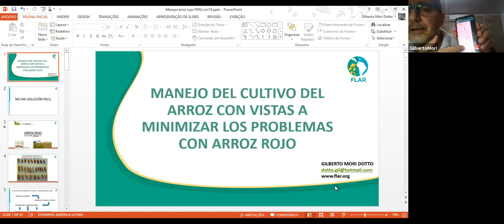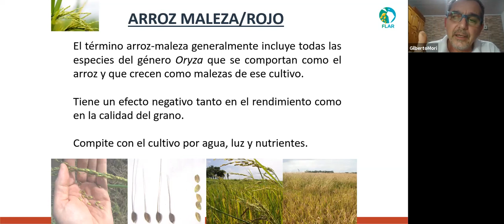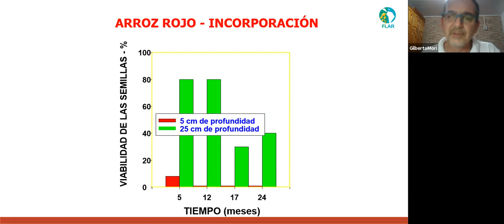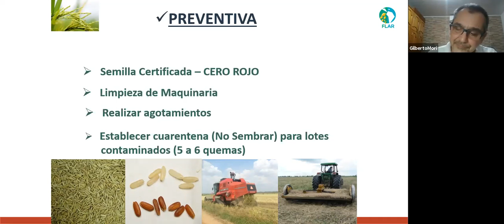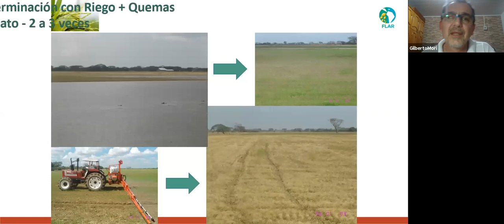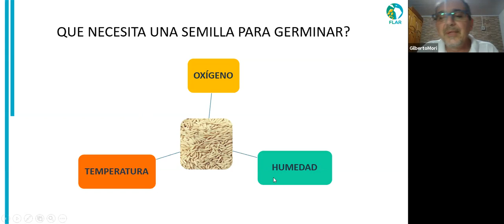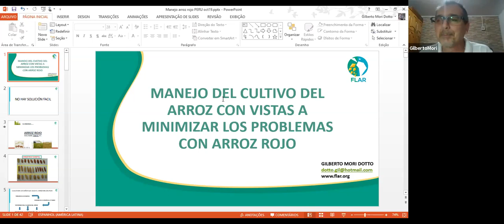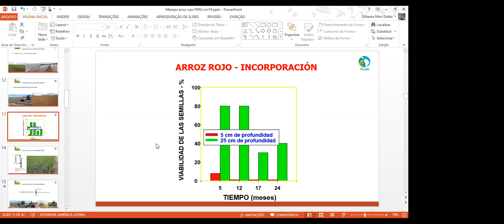Problemática del arroz rojo en el Perú.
Disfruta de esta Charla con el Dr. Gilberto Mori Dotto sobre esta maleza nociva y como combatirla